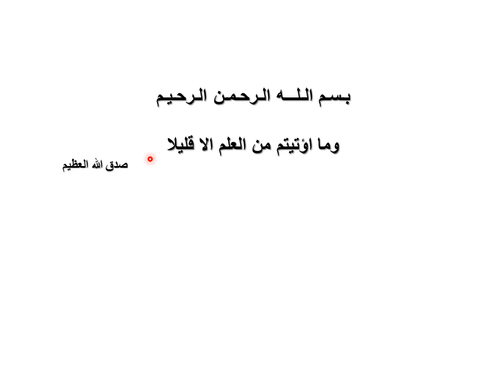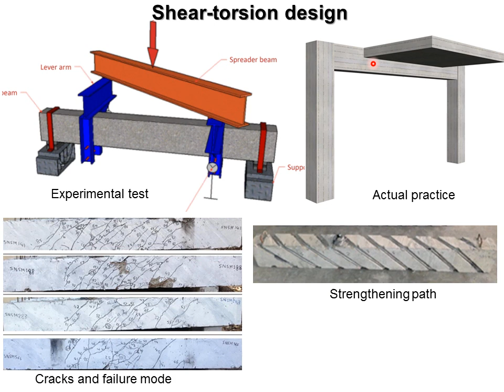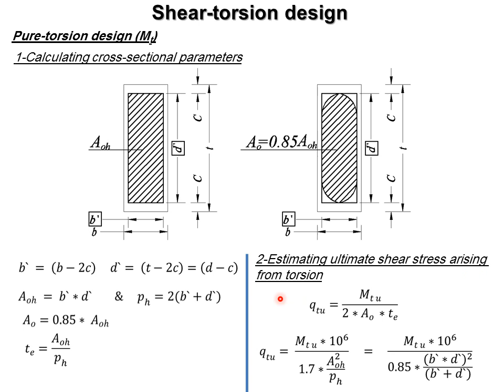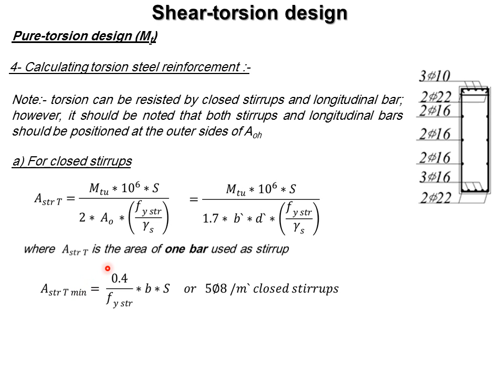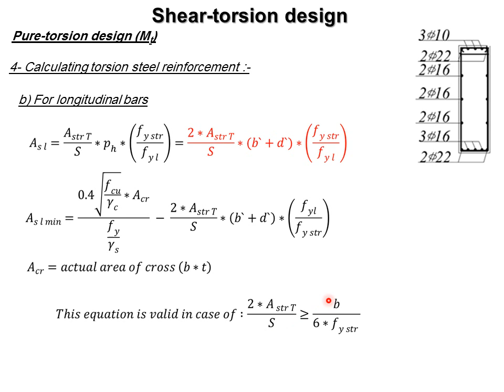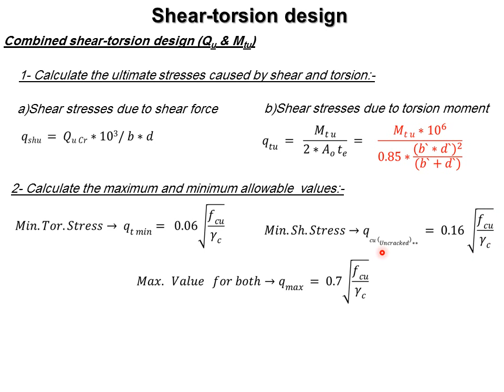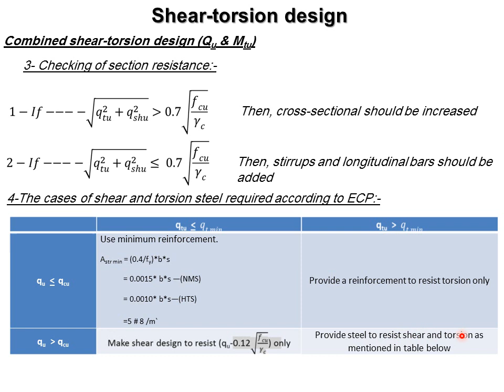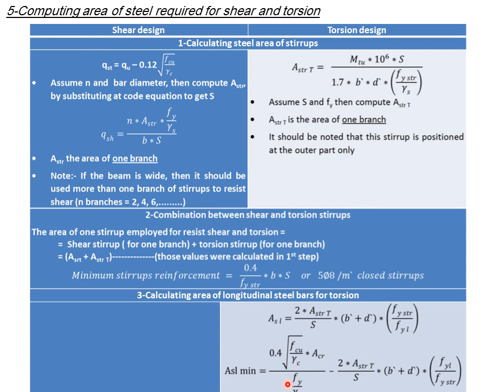Lect 10 Shear torsion design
design of shear in conjunction with torsion design